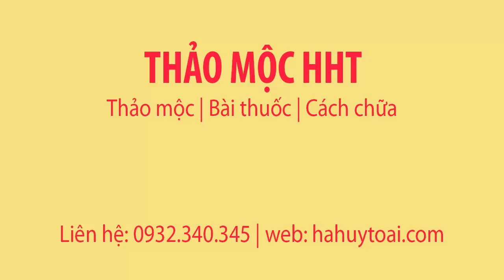TẦM GỬI CÂY CHANH - TÁC DỤNG CỦA TẦM GỬI CHANH - BÁN TẦM GỬI CHANH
Tầm gửi cây chanh có tác dụng, bổ thận, thải độc gan, tốt cho xương khớp, chữa hậu sản, chữa ho.